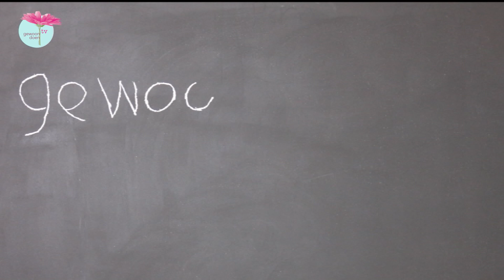Gewoon doen TV - Aflevering 78